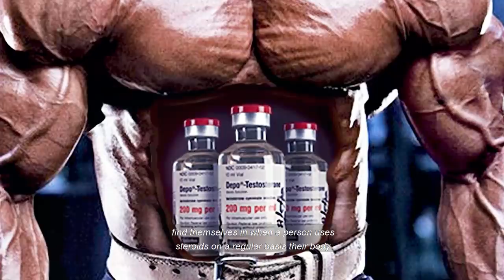RONNIE COLEMAN NOW - IM NOT IN PAIN ANYMORE - RONNIE COLEMAN 2024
In this video you can watch how Ronnie Coleman looks in 2024. This video includes Ronnie Coleman now workout, the medical situation that Ronnie Coleman facing right now. And Ronnie Coleman says that he is not in pain anymore.

►This video is edited by Hulktube Motivation

►Speech: Dialog and voice over done by HUlktube motivation

►This video is made for motivational purpose, For people who love bodybuilding and to be motivated during their workout.

►Thumbnail: Ronnie Coleman now and then

- Bodybuilding Motivation
- Fitness Motivation
- workout Motivation
- Gym Motivation

YOUR ONE SHARE CAN CHANGE SOMEONE'S LIFE !
BE THE BEAST !